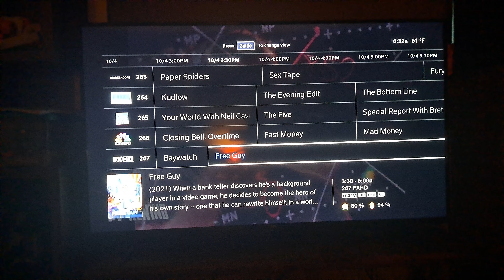Avengers: Age of Ultron Arrives on FX Starting October 4th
This is Actually Real, Not Clickbait.